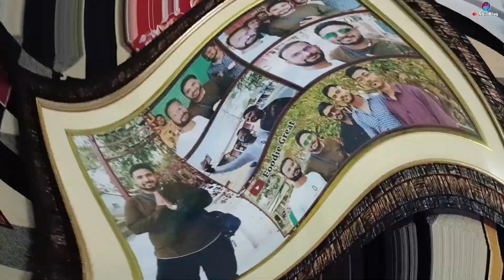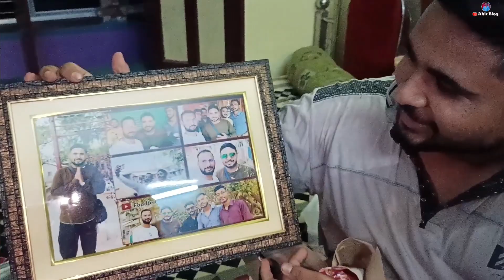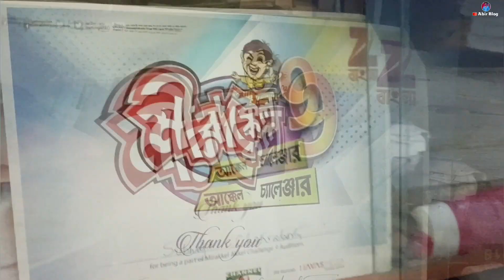বাড়িতে হঠাৎ কি করতে গেলাম?iphone নেওয়ার পর মানুষের এত পরিবর্তন😡ভাবতেও পারিনা এমনটা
Nandini didi video
Nandini didi vlog video
smart didi
smart Nandini didi
smart didi vhairav
viral smart didi
vlog viralvideo
vlog funny video
blog video
YouTube meet up
Nandini didi
smart didi Vlog video
vlog viralvideo Ranaghat
vlog video
new video song
food blogger Subhajit
food blog video
food blogger Nandini
first vlog viralvideo
shraddhabhari vlog
roasting video
funny video Vlog
food blog
vlog viralvideo
Vlogs video
Vlog video
vlog viralvideo Ranaghat
vlog funny video
vlog video Ranu mandal
new vlog viralvideo
vlog funny videomyfastvlog
My Bengalivlog
my first vlog video
Pani viral video
vlog funny videomyfastvlog
Rittika San Birnagar nazirpur
nazirpur Kali puja
nazirpur tetultala Kali Puja
nazirpur jupi goshti club
birnagar nazirpur Puja mandap
birnagar nazirpur Kali puja mandap
nazirpur Kali puja mandap Ritika Sen
Ritika Sen birnagar najirpur Kali puja
Ritika Sen birnagar stage program
Ritika Sen birnagar najirpur